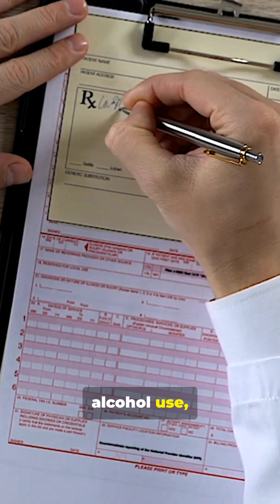Can Fenbendazole Affect the Liver?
Fenbendazole is generally well tolerated, but some people may experience elevated liver enzymes, a sign the liver is under stress.

To stay safe:

- Ask for baseline liver enzyme tests before starting
- Recheck labs after a month of use
- If you already have liver issues, consult a professional before considering fenbendazole

👉 The safest approach is to work with an integrative oncology provider who can guide and monitor your care. Link in the first comment.